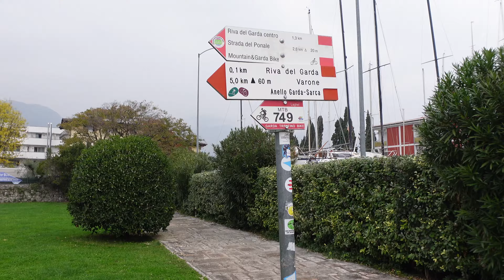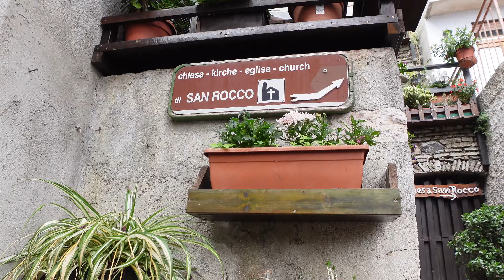Weekend a RIVA DEL GARDA(TN)! .. poi andiamo a LIMONE(BS) sulla CICLOPISTA DEL GARDA!!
▶️ SONY ZV-1 Vlog Camera Digitale con Schermo LCD Direzionabile
❤️Se ti piacciono i nostri video puoi fare acquisti su Amazon dai nostri Link prodotto o mettere tra i preferiti questo
Ogni volta che farai un acquisto dai nostri Link riceveremo una piccola percentuale ed in questo modo ci aiuterai a sostenere le spese di questo canale.

Abbiamo visitato Riva del Garda (TN) in Trentino. Per la sosta con il nostro camper abbiamo scelto il Camping Bavaria situato a pochi passi dal centro storico e a ridosso del lago di Garda. La cittá di Riva del Garda merita sicuramente una visita e con il traghetto si può andare anche a Limone del Garda (cosa che abbiamo fatto!) per una passeggiata sulla ciclopista!!